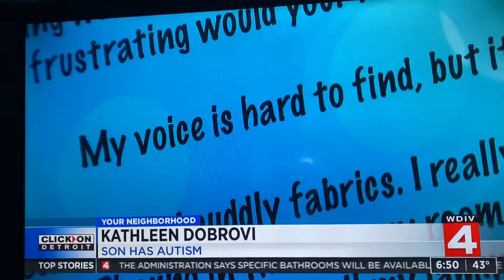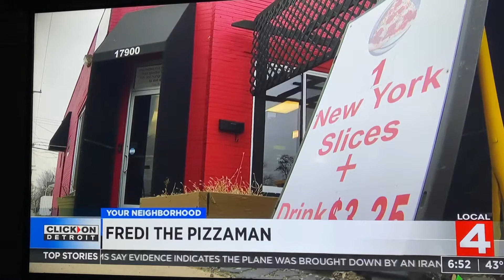WDIV Channel 4- January, 10th 2020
Fredi The Pizzaman Foundation